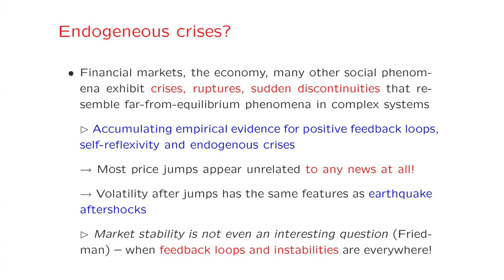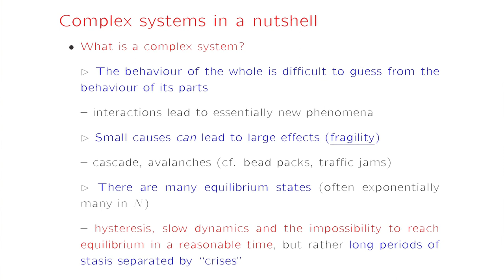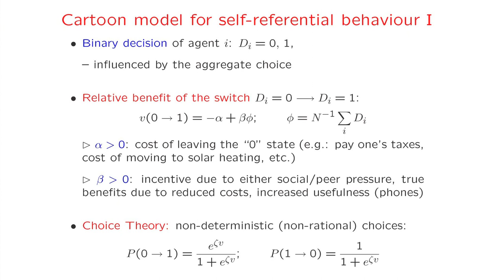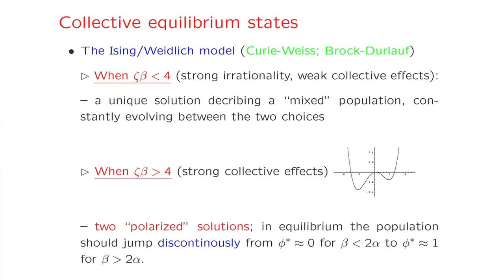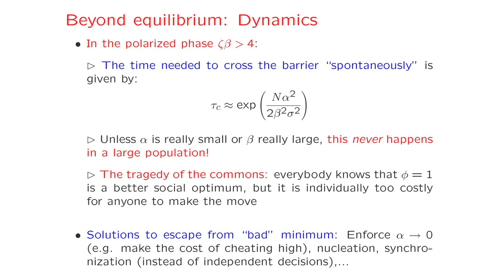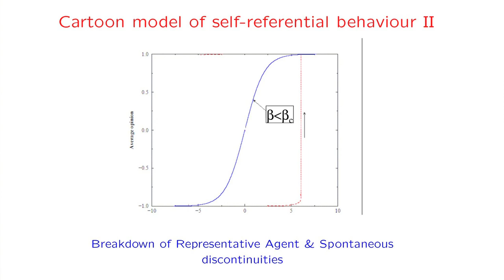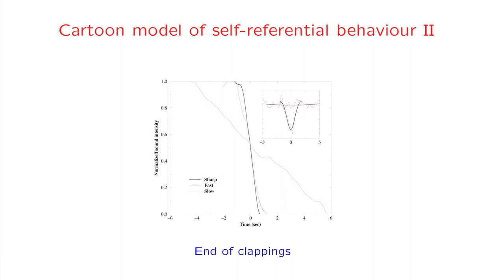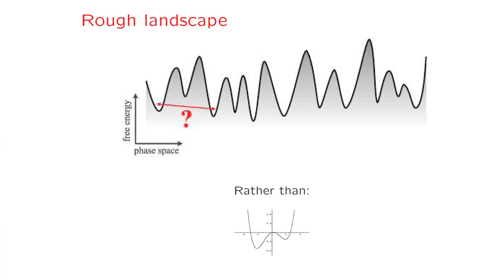Jean-Philippe Bouchaud: Taking Stock of Complexity Economics 2/5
Jean-Philippe Bouchaud, Professor of Physics, École Polytechnique speaking at the breakout panel entitled "Taking Stock of Complexity Economics: Which Problems Does It Illuminate?" at the Institute for New Economic Thinking's (INET) Paradigm Lost Conference in Berlin. April 14, 2012.